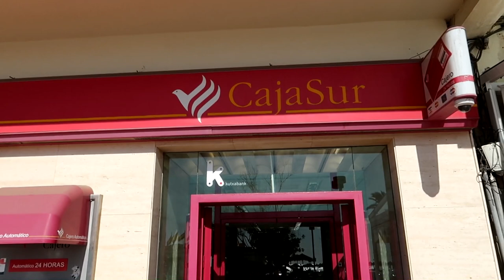DE EERSTE TWEE DAGEN IN FUENGIROLA!